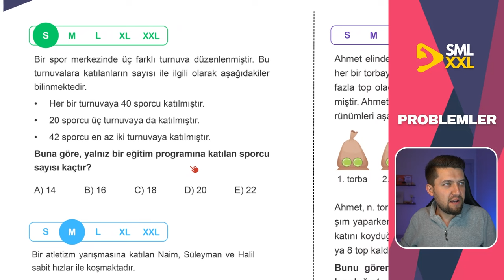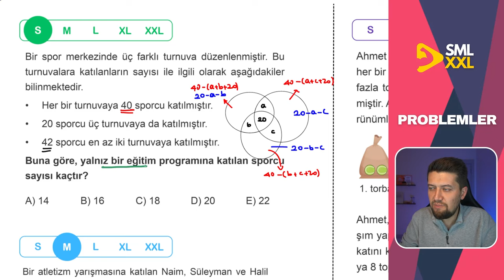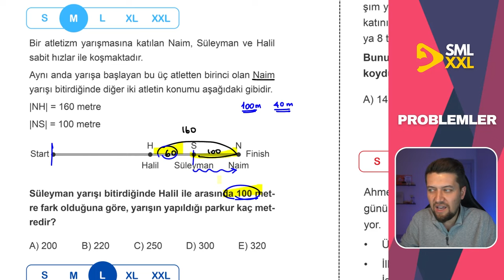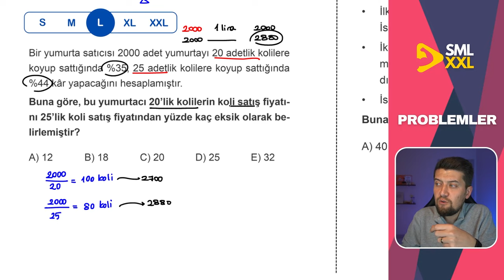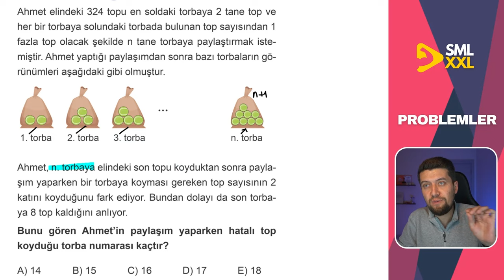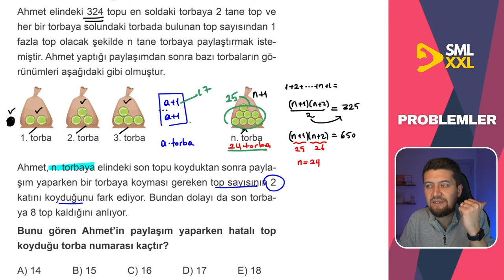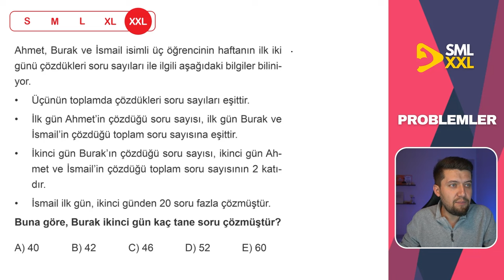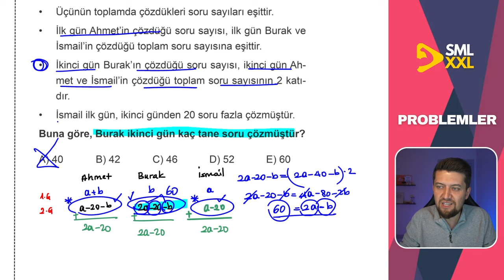SML - XL - XXL | PROBLEMLER - 1 - Soru Çözümü | Kolaydan ZORA 🚀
SML - XL - XXL | PROBLEMLER Soru Çözümü | Kolaydan ZORA 🚀

ayt matematik konularından "PROBLEMLER" konusundan toplamda 5 adet kolaydan zora sıralanmış soru çözümü yapıyoruz. Small Medium Large X-Large ve XX-Large sorularla düzey düzey tüm zorlukları tadacaksın. Hemen altta da ücretsiz PDF indirebileceğin bi tane link var. Onun altında da kanalımda yaptığım birbirinden kaliteli içerikler var, ihtiyacın olur!

Başarılar Dilerim
Sml Hoca